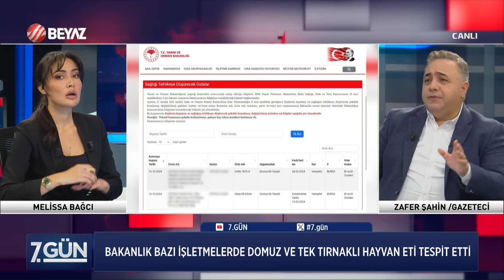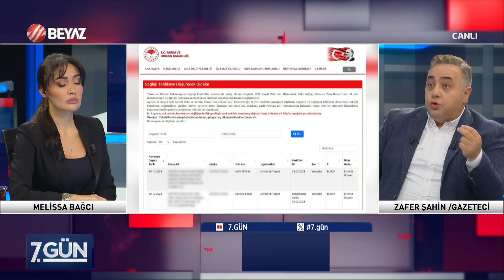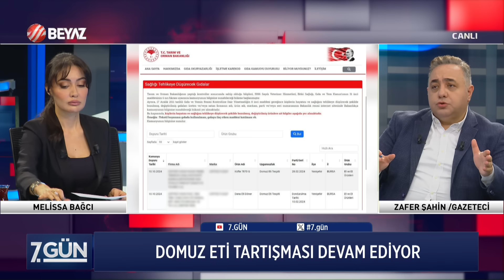Köfteci Yusuf gerçeğini canlı yayında anlattı!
Gazeteci-Yazar Zafer Şahin, Beyaz TV'de her Pazar canlı olarak yayınlanan ve sunuculuğunu Melissa Bağcı'nın yaptığı '7. Gün' programında Türkiye’yi etkisi altına alan olaylar, dünya gündemi ve son günlerde yaşanan gelişmeleri yorumladı.
Zafer Şahin son günlerde Köfteci Yuısuf hakkında çıkan domuz eti vakası ile ilgili açıklamalarda bulundu.